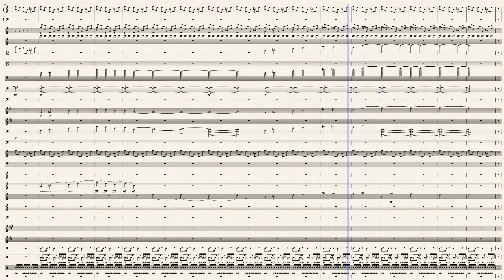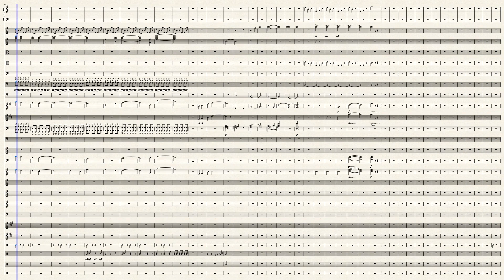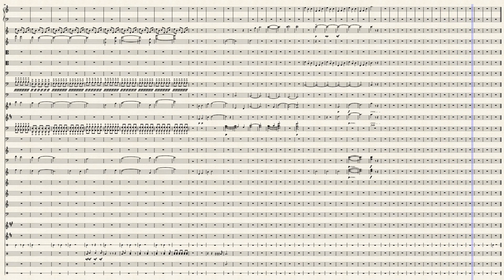EPCOT Anthem by Pinar Toprak - Transcription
Final version of the EPCOT Anthem transcription I have been working on.